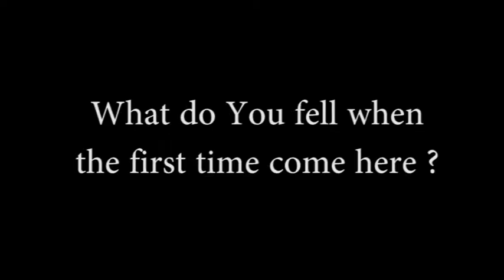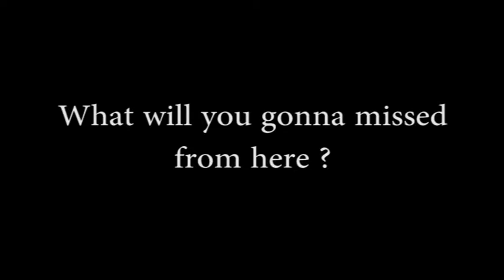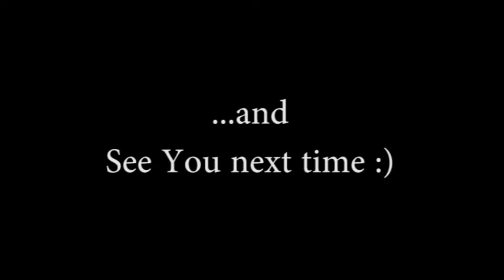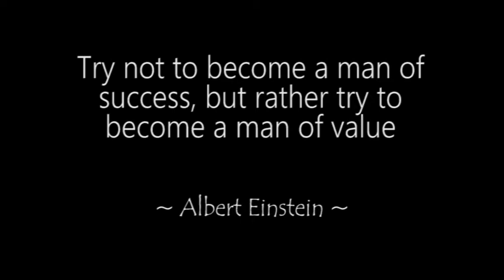Testimoni Seameo Batch II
Testimoni Pertukaran Mahasiswa Program Stvet-Steacher Seameo.